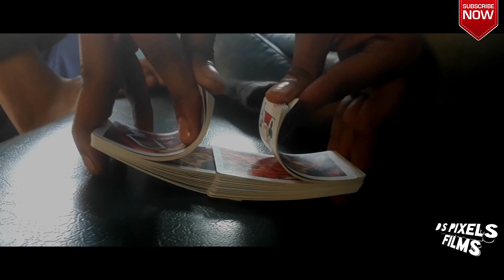Goa Trip Trailer || Ds Pixels Films || 2020 first trip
Published on
01/02/2020

Trailer of Goa Vlog series
I'm back with an another vlog . I hope you guys like this video.